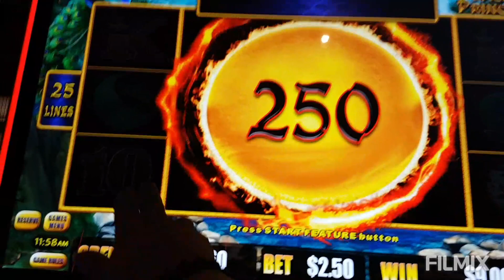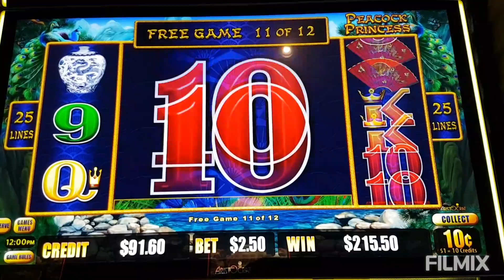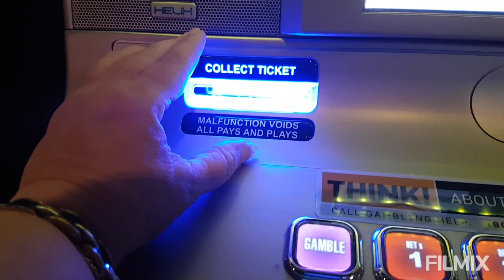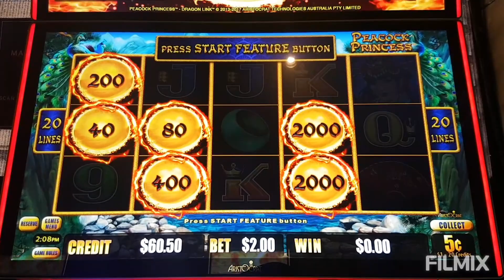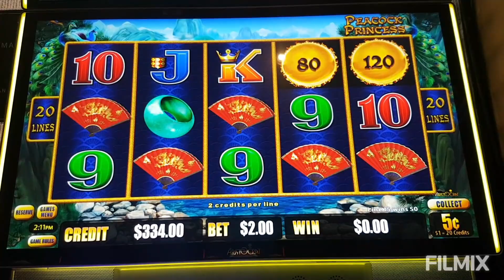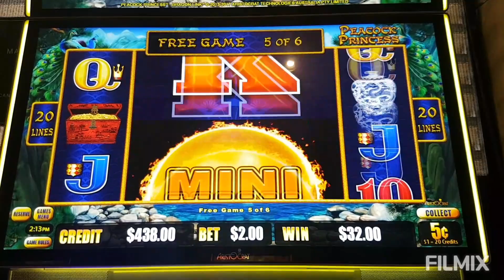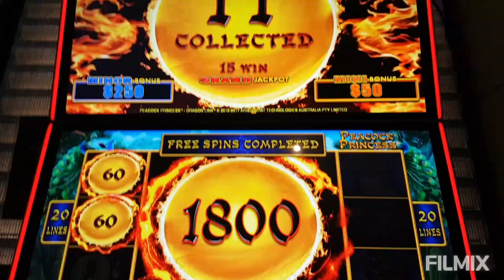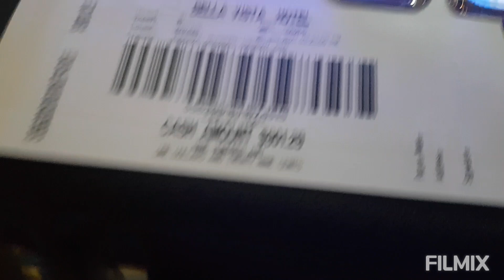Peacock🦚Princess👸Dragon🐉Link🦚👸🦚Fantastic Session😺4th & last of my AWESOME Australia Day Session🦚😻🦚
I was so floored be how generous this machine was, so many Bonus I had to split my session into 4 videos, thank you Peacock Princess🦚👸🦚
Aussie Pokies Fun🦚Recorded January 26th(Australia Day)2021😻💖😻
@Bella Vista Hotel, Sydney Australia🍺🍕🍺